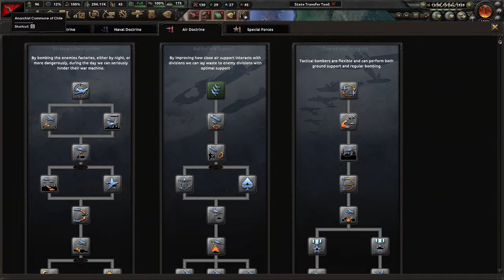South America Will Be Free! - HOI4 Anarchist Chile Gameplay #2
Playing an anarchist regime is extra fun :D